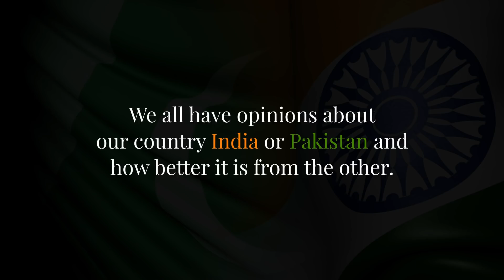India vs Pakistan LIVE! In real life I Viralpanti 101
India vs Pakistan cricket world cup match is upon us! The battle is drawn but how does reality fare?